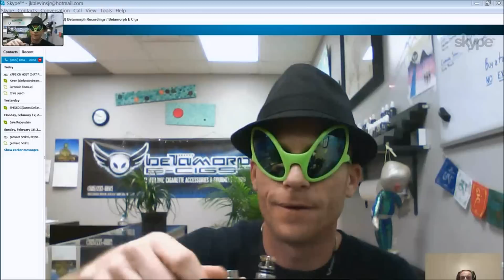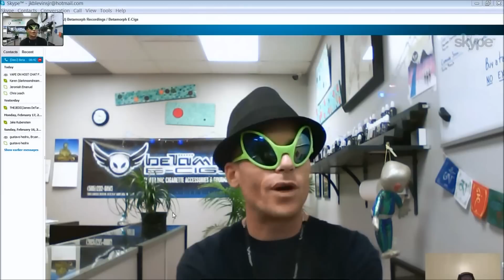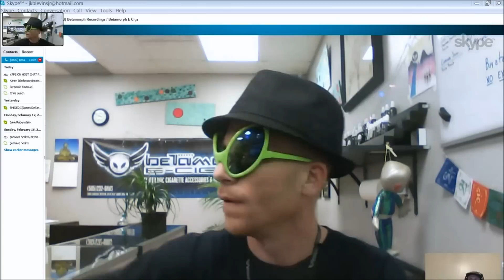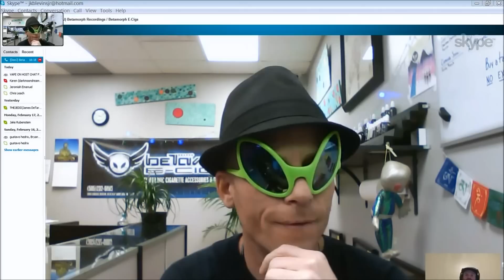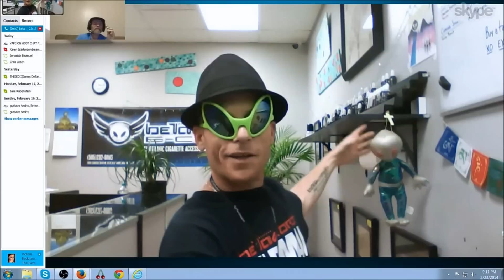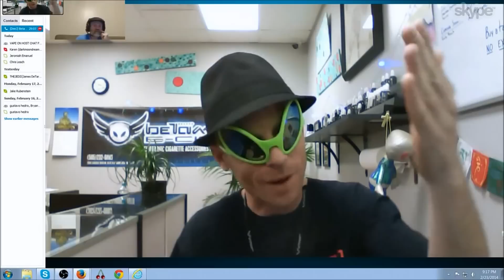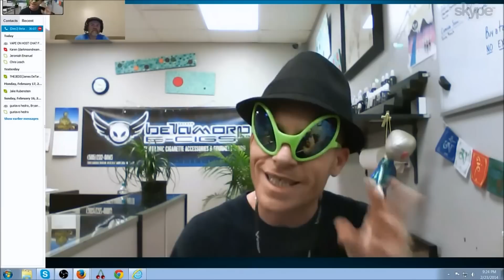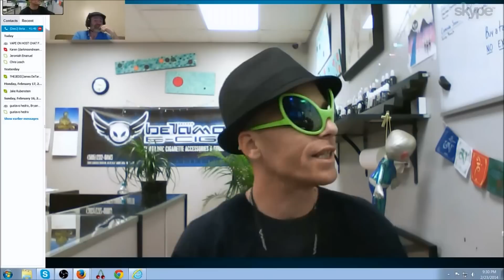Vape On Interviews: Deej from Betamorph E-cigs.com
Here's the replay from 2/23/14 interview with Deej, owner and operator of Betamorph E-cigs! Be sure to check out our live shows every night of the week